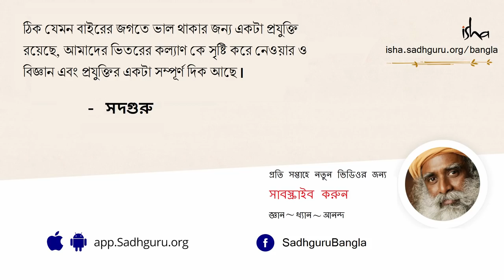জিনের দোষ নয়, ৭০% রোগ আপনার নিজের তৈরি। | Making Health A Way of Life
এই ভিডিওটিতে সদগুরু ব্যাখ্যা করছেন যে আজকাল ৭০% রোগই হল ভেতর থেকে তৈরি হওয়া ক্রনিক রোগ যার নিরাময় ভেতর থেকেই করা যায়।দুরারোগ্য রোগ সারিয়ে তুলুন।